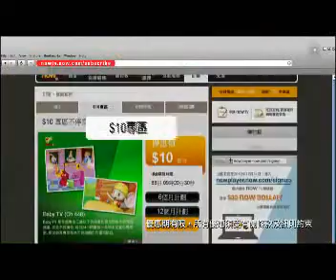nowTV季節限定 為你帶來最優惠訂購計劃